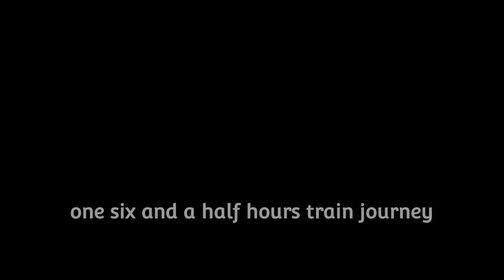GR11 Week 1: La Senda Pirenaica - The Basque Country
In August 2021 I set off on a 6 week adventure where I embarked on walking through the Pyrenees from the Atlantic Ocean to the Mediterranean Sea via the Spanish La Senda Pirenaica GR11 trail.

This video is the first of six in a series.